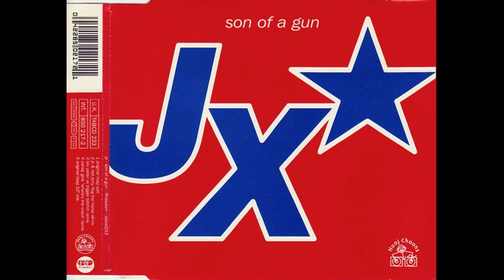JX - Son Of A Gun - Zariis 2024 Remake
I remade this track completely from scratch, using almost all the original hardware that was used in the original.

I also had the original acapella that JX used, which i had to edit exactly to what they used, and applied FX as close as i could.

Everything was created from the ground up and no pre made MIDI was used..